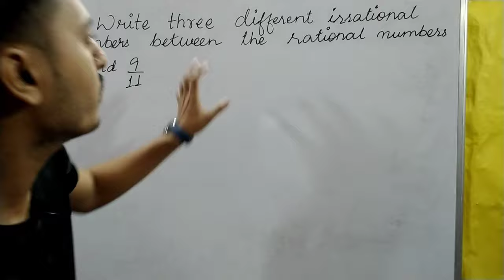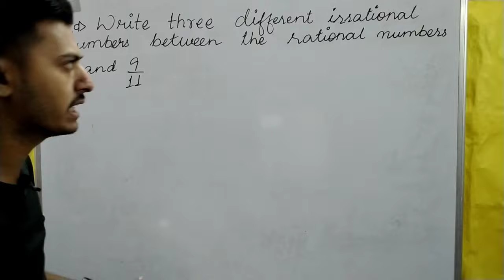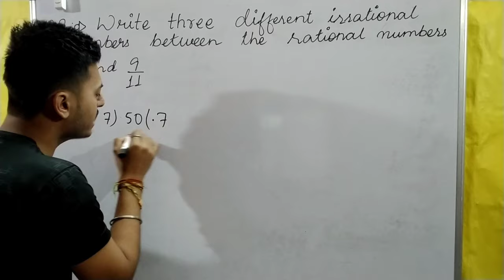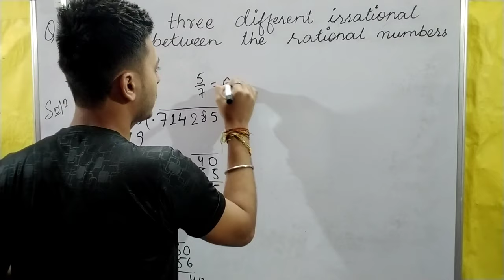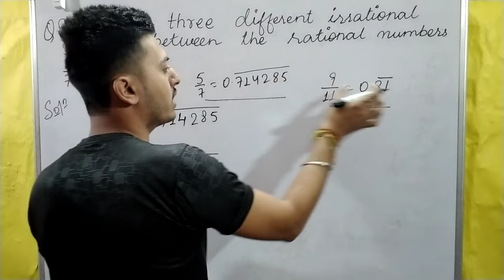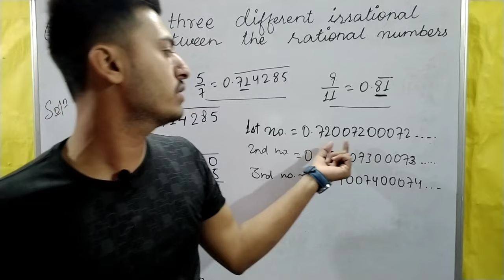Class 9 Maths Number System Chapter 1 Exercise 1.3 Q8 by @Science With VMS Manpreet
Here we are with a new and fresh video of "Maths Class 9" for the students of the session 2021-22.

This Video contains Question 8 of Exercise 1.3

For all the Exercises of Chapter 1, click on the link given below:

You can check out Maths Trick Videos too. The link for the videos are given below: